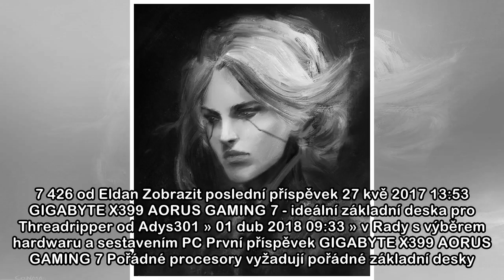AORUS X370 GAMING K5 - levná vstupenka do světa OC - PC-HELP.CZ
Nechte si poradit s výběrem jednotlivých komponent, s návrhem PC sestavy či s koupí notebooku Moderátoři: Marfy, Mods_senior, Mods_junior, HW spec team Adys301 člen HW spec týmu Master Level 9 Příspěv...